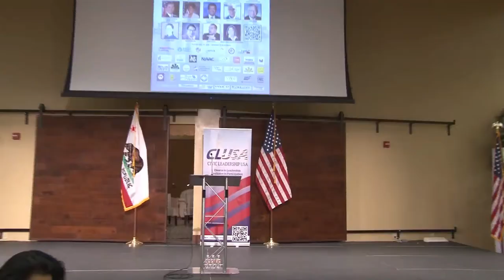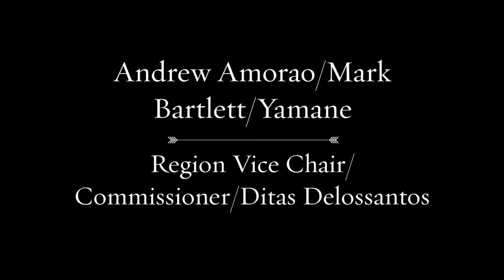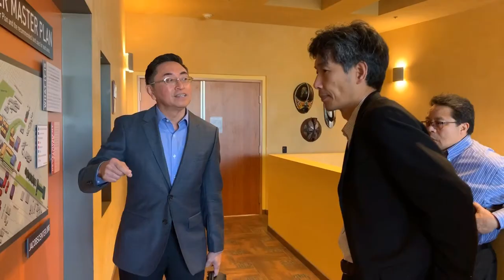San Diego Civic Leadership Forum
San Diego Civic Leadership Forum was held on Match 30th,2019 at Jacobs Center, San Diego; organize by NaFFAA and support by CLUSA(Civic Leadership USA), media covered by Ding Ding TV.

This is an event focused on civic leadership & empowerment within the Asian American & Pacific Islander community.